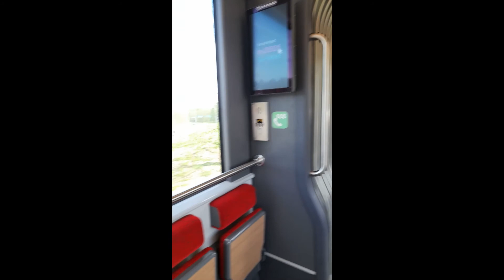TramShorts Woodhenge!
Tampere Tram offers you a punctual and extremely comfortable way to get around in the most attractive city in Finland. The tramway traffic started in Tampere on August 9th, 2021.

Lyhyitä klippejä ratikan menosta myös liikennöinnin alkamisen (9/8/2021) jälkeen!
Short clips of the modern city tram also after the traffic starts on August 9th 2021.

Uusia klippejä joka viikko!
New clips every week!

Ratikka opetus- ja testiajoissa Tampereella!
​ lyhyitä klippejä Tampereen Ratikasta ja sen testiajoista keväällä ja kesällä 2021!

Tram on a driver training/testing drive in Tampere Finland!
​ clips of the modern Tampere City tram and it's test drives in the spring and summer 2021!

Linkkejä, jotka auttavat tukemaan kanavaa ja saat itsekin etuja!
Fiksuruoka myy hävikkiä ja kausituotteita edullisesti
Saat 5€ alennuskoodin Fiksuruoka.fi sivustolle käyttämällä referointi-linkkiä alla:

Liity ResQ-klubiin! Osta edullisia leipäkasseja, edellisen päivän jäähdytettyjä ravintola-annoksia ja muuta!